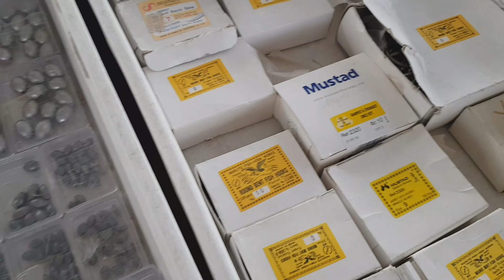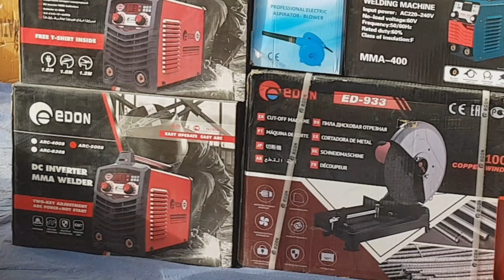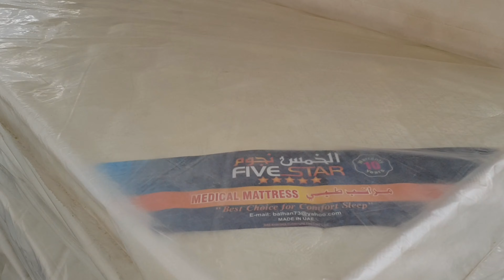UKAY UKAY SA KUWAIT OR HARAJ,FRIDAY MARKET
harajuku
harajuku fashion
harajuku style
harajuku meaning
harajuku girls
harajuku street
harajuku shirt
harajuku barbie
haraj meaning in english
haraj riyadh
haraj kuwait
haraj market riyadh
haraj in english
haraj english version
hari ng tondo lyrics
hari park
haraj app
haraj abha
haraj al khobar
haraj al ahsa
haraj al kharj
haraj al qassim
haraj apk
haraj al baha
a harajuku girl
a harajuku fashion
a harajuku barbie
haraji a kaduna
a+s harajuku
what's harajuku
boutique a harajuku
is harajuku a city
haraj bin qasim
haraj buraidah
haraj bahrain
haraj beta
haraj bikes
haraj bin qasim market
haraj bicycle
haraj bin qasim furniture
harajuku b-side
agnes b harajuku
haraj cars
haraj cars riyadh
haraj computer
haraj cars dammam
haraj cars abha
haraj cars saudi arabia
harajuku c.s. t&p
haraj.c
w c harajuku
w love c harajuku
w heart c harajuku
a.p.c. harajuku underground
haraj dammam
haraj dammam furniture
haraj dammam cars
haraj dammam used car center
haraj dubai
haraj dabab
haraj dubai car
haraj download
d'or harajuku
les kawaiis d'harajuku
haraj english
haraj electronics
haraj eastern province
haraj exit 5
haraj emirates
haraj english riyadh
haraj egypt
e haraj jeddah
e haraji
e haraju
e haraji surat
e haraj dammam
e haraj riyadh
harajuku egirl
bda e haraju
haraj furniture
haraj furniture riyadh
haraj furniture jeddah
haraj for cars
haraj for used car spare parts
haraj friday market
haraj furniture dammam
haraj furniture khobar
harajuku f
s.f harajuku
beams f harajuku
haraj g class
haraj gill
haraj qassim
niraj gender
harai goshi
haraj gosi
goriya haraj
guri haraj
g harajuku lovers by gwen stefani
harajuku g of the sea
harajuku g shock
super g harajuku lovers
baby g harajuku watch
baby g harajuku
jingle g harajuku lovers
haraj hail
haraj hofuf
haraj haraj
haraj haraj jeddah
haraj hafar al batin
haraj hail cars
haraj household items
haraj house
h&m harajuku location
h.i.s. harajuku tourist information center
harajuku h&m
figaro 原宿 h-14
hari in english
hari in tagalog
hari ini in english
hari in japanese
hari in spanish
hari in english word
hari ibig sabihin
i 3 harajuku lyrics
i 3 harajuku
i 3 harajuku roblox id
i love harajuku roblox id
i heart harajuku
i p l haraj
i love harajuku
istana harajaon i simalungun
haraj jeddah
haraj jeddah furniture
haraj jubail
haraj jeddah car
haraj jeddah online
haraj jizan
haraj jeddah sale car yaris
haraj jeddah sale car corolla
j fashion harajuku style
kebab box j harajuku
haraj ksa
haraj khobar
haraj khamis mushait
haraj kuwait timings
haraj ksa cars
haraj ksa english
haraj ksa riyadh
kharaj
kharaja in arabic
kharaj mukherjee
kharaj was a type of tax on
kharajvu
kharaj mukherjee wife
kharaj ka riyaz
kharaj adalah
haraj login
haraj location
haraj laptop
haraj legacy
haraj lulu
haraj lexus
haraj lulu soap
haraj lulu aloe vera soap
al haraj
al haraj cars
al haraj jeddah
al haraj market riyadh
al haraj sharjah
al haraj dammam
al harajah
al haraj meaning
haraj market
haraj madinah
haraj makkah
haraj market dammam
haraj market jeddah
haraj meaning in urdu
maharajah
maharajah kahulugan
maharajah hotel
maharajah epekto
maharajah kahulugan at epekto
maharaja ranjit singh
maharaja hotel
maharajas
haraj near me
haraj najran
haraj new
haraj naseem
haraj.in
nassim hara
harj nagra
haraj net worth
haraj online
haraj open
haraj oman
haraj online shopping
haraj office
haraj on english
haraj one
old haraj riyadh
harajuku o hotel pune
o'zgaruvchi harajatlar
ja re ja o harjai
harajuku o que fazer
harajuku o que é
o'zgaruvchan harajatlar
o que significa harajuku
choi gi o harajuku
haraj ps5
haraj pets
haraj pc
haraj phone
haraj pubg
haraj ps4
haraj porsche
haraj pakistan weather
taraji p henson
cs t&p harajuku
haraj qatar
haraj qatif
haraj qatar cars
haraj q8
haraj.qatif 102
souq haraj qatar
harajuku q plaza
que quiere decir harajuku
que es harajuku
haraj riyadh car
haraj riyadh opening hours
haraj riyadh location
haraj riyadh mobile
haraj riyadh motorcycle
haraj riyadh map
haraj riyadh used car
r.harajda
haraj saudi arabia riyadh
haraj saudi
haraj souq
haraj sayarat
haraj sayara
haraj souq riyadh
haraj sakaka
haraj saudi cars
harajuku s
album harajuku_s
haraj tabuk
haraj taif
harad tree
harad tablets
haraj twitter
harad tree images
harad tree in hindi
harad types
harajuku t shirt
harajuku t shirt aliexpress
harajuku t shirt india
harajuku t-shirt shop
harajuku t shirt design
harajuku t shirt print
harajuku t shirt pastel
t shirt harajuku tees
haraj used cars
haraj uae
haraj used cars riyadh
haraj used furniture
haraj used cars dammam
haraj used cars madinah
haraj ukay ukay
haraj used cars in saudi arabia
u harajuku
haraj village
haraj vehicles
vst-haraj.ir
ipl haraj video
haraj jeddah vehicles
haraj website
haraj weather
haraj wikipedia
haraj washing machine
haraj website in english
haraj wiki
haraj watches
with/ harajuku
harajuku w heart c
w/o stand harajuku
dzielnica harajuku w tokio
haraj xbox one
haraj iphone x
haraj yanbu
haraj yanbu furniture
haraj yanbu english